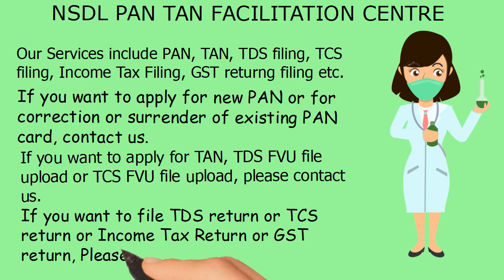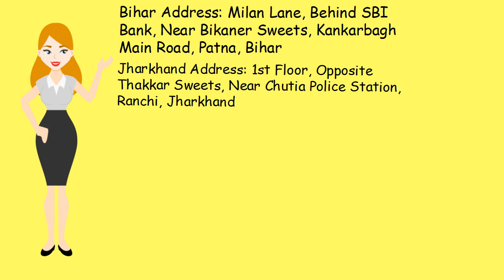Pan Center in Jamtara Tan Center in Jamtara | TDS TCS return center in Jamtara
Pan card को बनाने के लिए या पहले से मौजूद pan card को बंद करवाने या उसमे कुछ बदलाव करवाने के लिए हमें 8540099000 पर कॉल या Whatsapp करें |

TAN card को बनाने के लिए या पहले से मौजूद pan card को बंद करवाने या उसमे कुछ बदलाव करवाने के लिए हमें 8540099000 पर कॉल या Whatsapp करें |

TDS return filing या TCS return filing करवाने के लिए या TDS TCS return के FUV फाइल करवाने के लिए हमें 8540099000 पर कॉल या Whatsapp करें |

Call or Whatsapp us at for PAN Card application or change in existing Pan Card, Tan Card application or change in existing Tan card or for filing filing TDS or TCS return filing services.

हमारी Franchise लेने के लिए हमसे नीचे दिए गए फ़ोन नंबर्स पर आप कॉल या whatsapp कर सकते हैं | हमें काम Refer और outsource करे, अपने इनकम को बढ़ाइए |

अगर आप भी अपना बिज़नेस शुरू करने की सोच रहे हैं या आपको का CS, CA, CMA से जुड़े हुए सेवाएं चाहिए तो हमसे संपर्क कीजिये |

Why to choose us:

1. 10000+ customers
2. 8+ years experience
3. Have CS+CA+Advocates in firm

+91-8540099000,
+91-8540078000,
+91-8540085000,